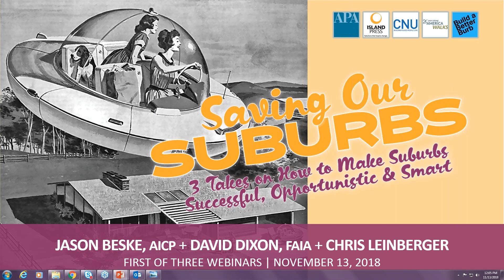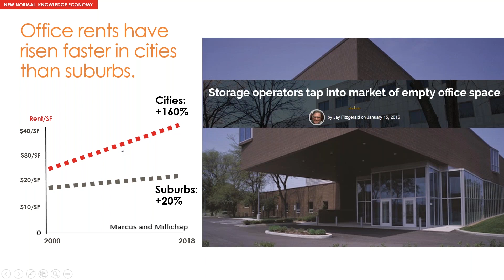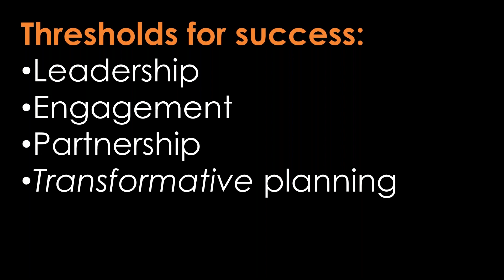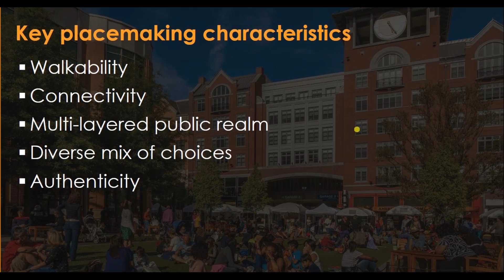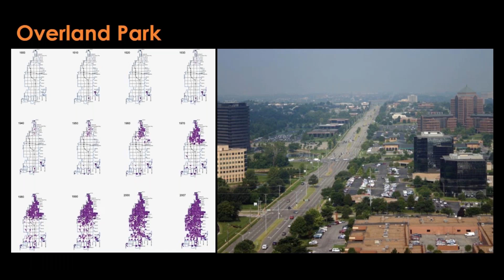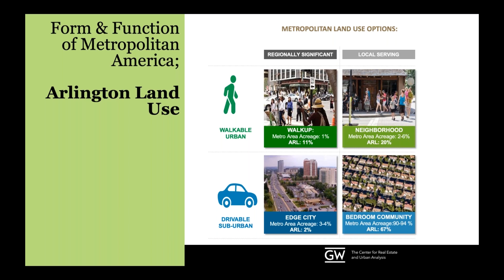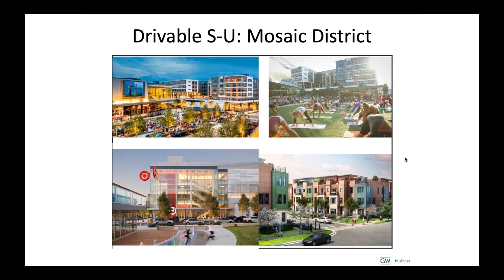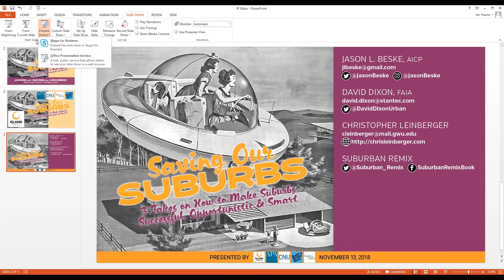Saving Our Suburbs Part 1 How to Create Successful Suburbs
The formulas that guided suburban growth for more than 60 years no longer work. How can suburbs adapt to increasingly complex social, economic, fiscal, and environmental demands? What new approaches can help them secure their futures?

In part one of this three-part webinar series on Saving Our Suburbs (S.O.S.), panelists will unpack data and share case studies that show how suburbs are preparing for—and succeeding in—a new demographic, cultural, and economic landscape. They’ll give perspective on how public officials and community leaders can rethink their approach to development and growth in response to changing tastes and markets.

Panelists include:
- Chris Leinberger, Chair and Professor, Center for Real Estate and Urban Analysis George Washington University
- Jason Beske, AICP, Consultant and Adjunct Professor at Virginia Tech College of Architecture & Urban Studies
- David Dixon, FAIA, Vice President, Stantec’s Urban Places

Moderated by Lisa Schamess, Communications Manager for the Congress for New Urbanism (CNU).

Join the conversation! After presentations we’ll have a Q&A period. Earn 1.5 AICP CM credits for attending.

Webinar brought to you in association with Stantec, America Walks, Congress for New Urbanism, Build a Better Burb, and American Planning Association's National Capital Area Chapter.